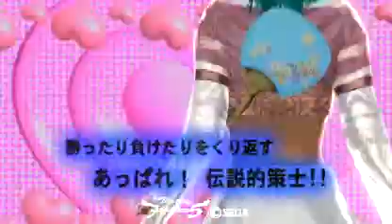VF5R BLAZE vs AOI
アースジェット（五段） vs　AOI（七段）